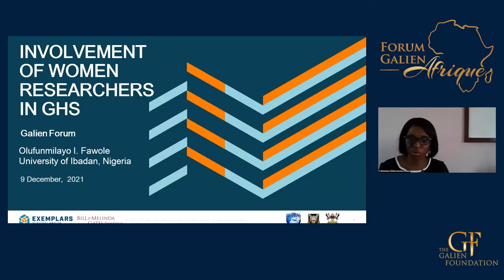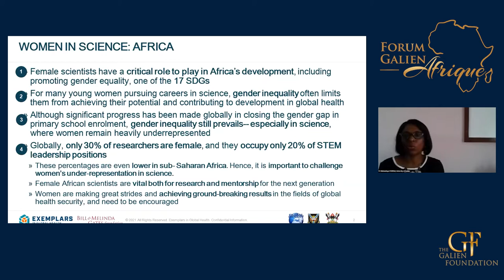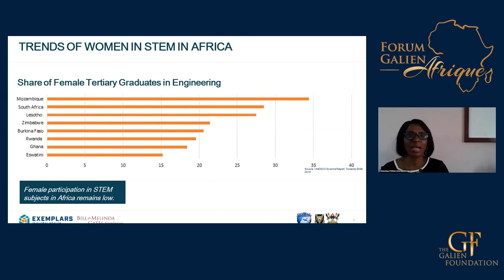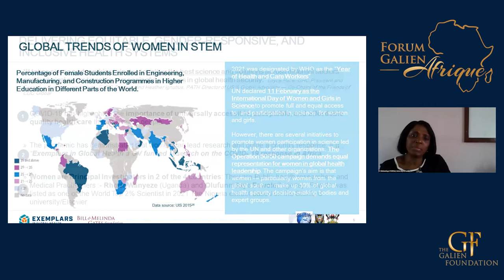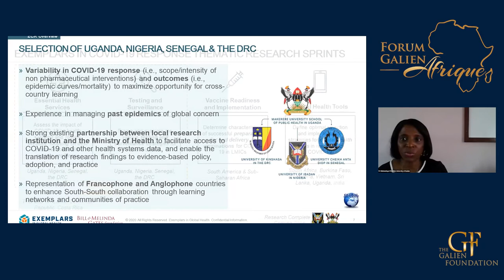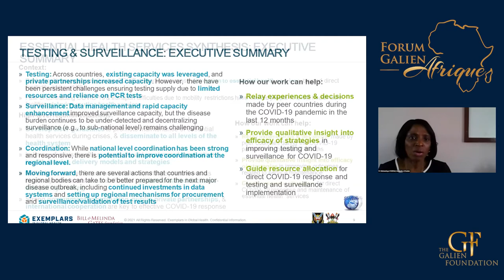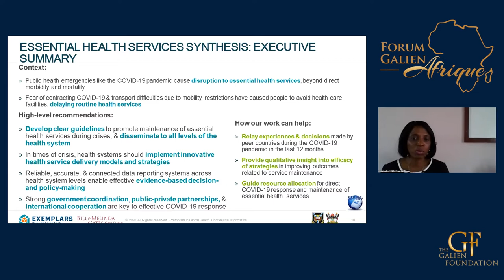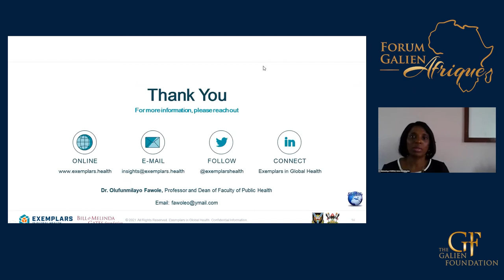Implication des femmes chercheures pour la SSM / Involvement of Women Researchers in the MHW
Forum des Femmes : Implication des femmes chercheures pour la SSM

Chairs :
• Pr Francine NTOUMI, Présidente et Directrice Exécutive de la Fondation congolaise pour la Recherche médicale (RD Congo)
• Pr Michèle VERSCHOORE, Directeur médical de L’Oréal Recherche et Innovation (France)

Intervenants :
• Mme Mame Nahé DIOUF DMV, MSc, PhD PhD, Institut Sénégalais de Recherches Agricoles (ISRA), Laboratoire National de l’Elevage et de Recherches Vétérinaires (LNERV) - Sénégal
• Pr Apolline SONDO, Chef de service des maladies infectieuses et tropicales SMIT du CHU - Burkina Faso
• Mme Catherine NGUILA, Lauréate Prix l’Oréal /Unesco Afrique, pour les Femmes et la Science - Kenya
• Pr Olufunmilayo FAWOLE, Epidémiologiste et Doyen de la Faculté de Santé publique à l’Université d’Ibadan – Nigéria

Women's Forum : Involvement of Women Researchers in the MHW

Chairs :
• Pr Francine NTOUMI, President and Executive Director of the Congolese Foundation for Medical Research (DR Congo)
• Pr Michèle VERSCHOORE, Medical Director of L’Oréal Research and Innovation (France)

Speakers :
• Mrs. Mame Nahé DIOUF, DMV, MSc, PhD PhD, Senegalese Institute of Agricultural Research (ISRA), National Laboratory of Livestock and Veterinary Research (LNERV) – Senegal
• Pr Apolline SONDO, Head of the department of infectious and tropical diseases DITD of the University Hospital - Burkina Faso
• Ms. Catherine NGUILA, Winner of the L’Oréal /Unesco Africa Prize for Women in Science - Kenya
• Pr Olufunmilayo FAWOLE, Epidemiologist and Dean of the Faculty of Public Health at the University of Ibadan - Nigeria